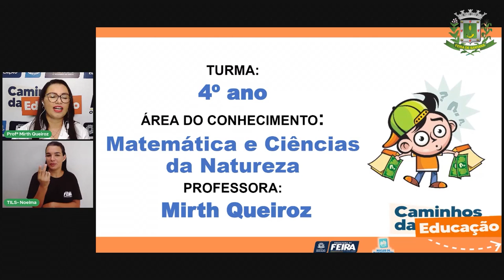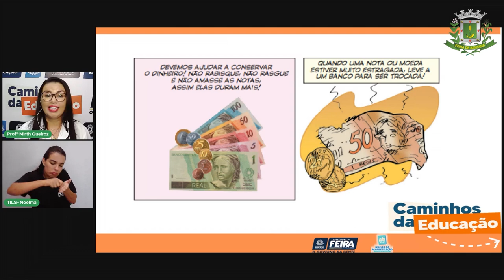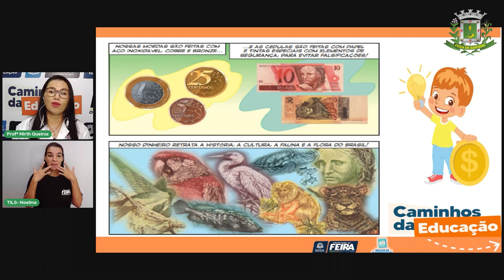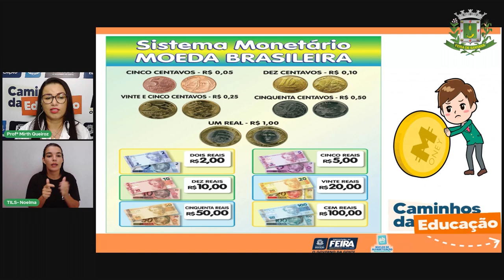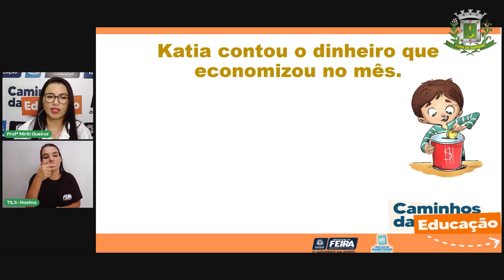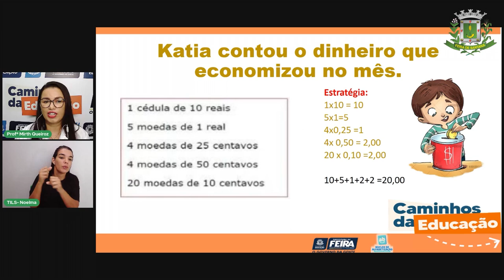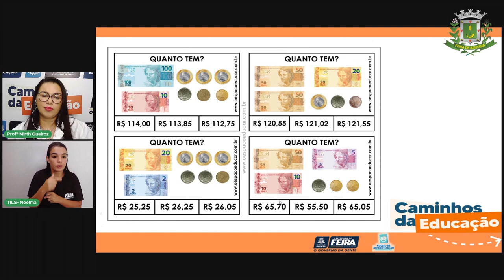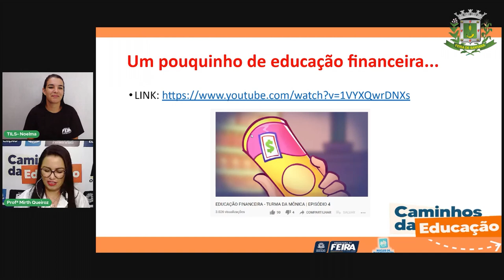Aula 31 4ºAno Matemática e Ciências da Natureza - Dinheiro custa dinheiro. Prof.ª Mirth de Queiroz